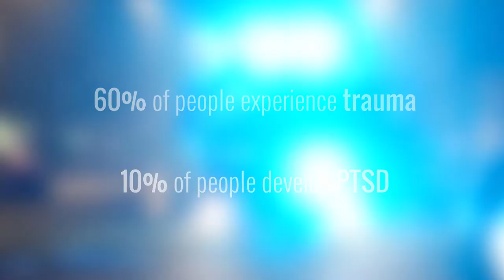Why two people with the same trauma don't both get PTSD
PTSD is an enigma, as not everyone who experiences the same trauma will develop PTSD to the same extent (or even at all). This goes against what often happens in the medical field where it is generally assumed that a specific injury will lead directly to a specific disorder. Find out the reasons behind the mystery of PTSD in this video.

All music and video are under the public domain with the following exceptions.

“Fireworks in sky” by stock footage
"Fireworks Display" by MotionDigital
"Torn American Flag" by Beachfront
"CCTV Near South Korean DMZ" by Videvo
"Panning Round Old Plane Wreckage" by Videvo
"Man Walking Among Tall Buildings" by Videvo
"Floodwater Flowing Through Gate" by Videvo
"People Walking on Street in India at Night" by Videvo
"Aerial View of Black Sand Beach" by Videvo
"Lady Overlooking Ocean" by Videvo
"Close Up of Mans Eye" by Videvo.net, Kiril Dobrev
"Opposition to the Vietnam War in the United States" by IowaPublicTelevision